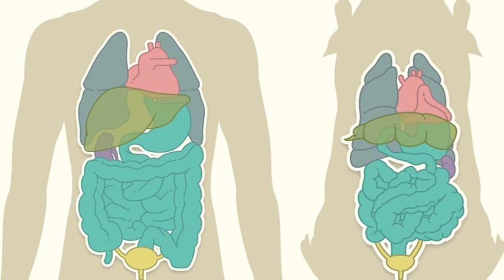Why do we use animals in research?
Why is their so much secrecy in animal research? Can't we do without animals in medical research? In this video Dr Simon Festing, our ex-Chief Executive, answers questions about why animals are an essential part of medical work.